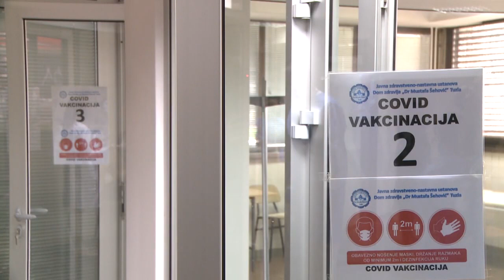Tuzla: Uposelnici Doma zdravlja primili prve vakcine protiv COVID-a-19